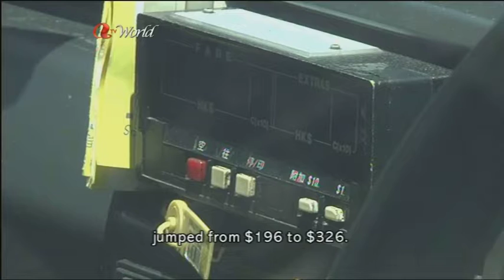ATV World News Update (Brittyn Clennett) 30July2013